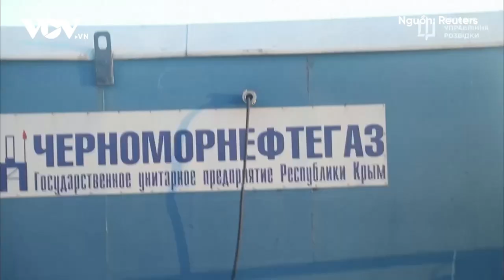4 mặt trận khốc liệt nhất, định đoạt số phận cuộc phản công của Ukraine | Báo Điện tử VOV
Báo Điện tử VOV | Hiện Nga và Ukraine đang giao tranh dữ dội trên 4 mặt trận và kết quả tại mỗi mặt trận này có thể góp phần định đoạt số phận phản công của Kiev.

37 Bà Triệu, Hoàn Kiếm, Hà Nội, Việt Nam